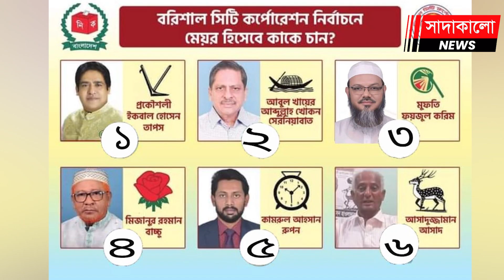বরিশাল সিটি নির্বাচনে খায়ের আবদুল্লাহ নাকি কামরুল কে হাসবেন শেষ হাসি ? কী বলছেন স্থানীয়রা ? Election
বরিশাল সিটি নির্বাচনে খায়ের আবদুল্লাহ নাকি কামরুল কে হাসবেন শেষ হাসি ? কী বলছেন স্থানীয়রা ? Barisal City Election ।

কে হবেন বরিশালের নগরপিতা ? খায়ের আবদুল্লাহ নাকি কামরুল কে হাসবেন শেষ হাসি ? কী বলছেন স্থানীয়রা ? বরিশাল সিটি নির্বাচনও কি গাজীপুরের মতো হতে যাচ্ছে ? গাজীপুরের মতো বরিশালেও কি নৌকার ভরাডুবি হবে ? গাজীপুর সিটি করপোরেশন নির্বাচন । বরিশাল সিটি করপোরেশন নির্বাচন । Barisal City Corporation Election । Barisa City । সাদাকালো নিউজ । Sadakalo News । Sadakalo.News ।